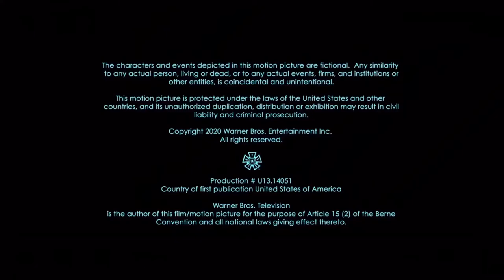Berlanti Productions/In Good Company/Yes, Norman/Warner Bros. Television (2020)